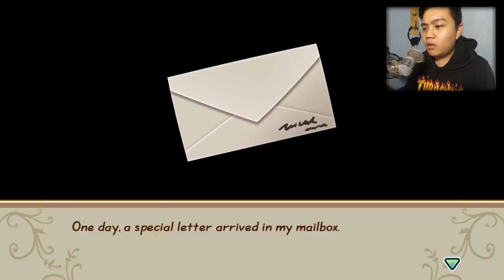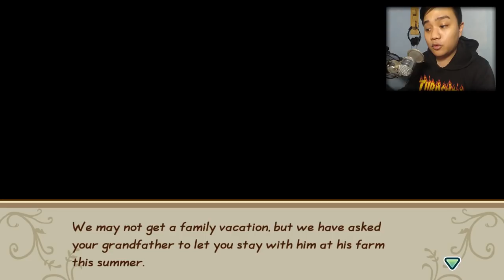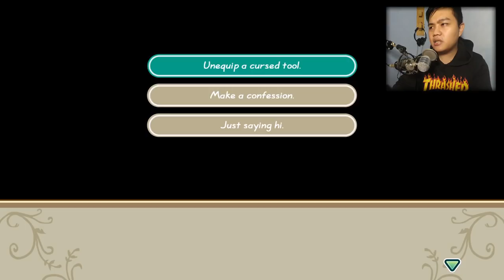Game Bercocok Tanam Yang Lucu | Edisi Bosen Main Roblox | - Story Of Seasons FoMT Indonesia [PART 1]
Sekali sekali main game selain roblox ya, btw ini game baru aja rilis bbrp hari lalu dan bisa kalian beli di steam atau kalau punya switch bsa langsung beli aja game fisiknya
Ciaooo!!